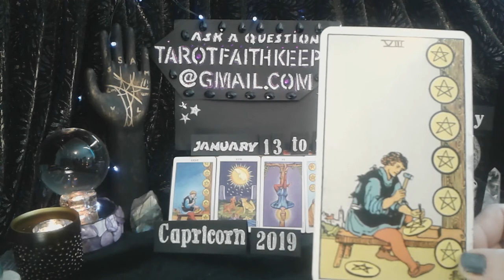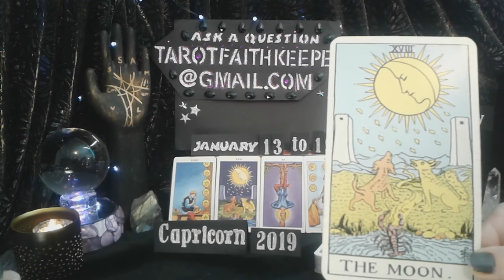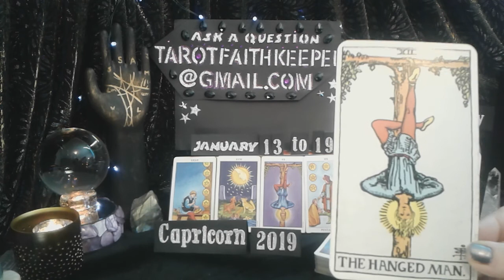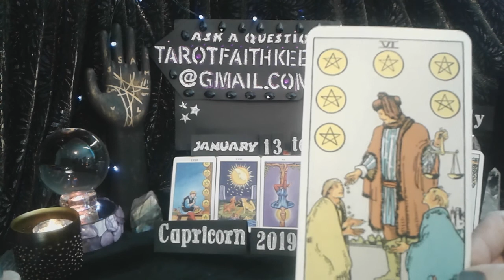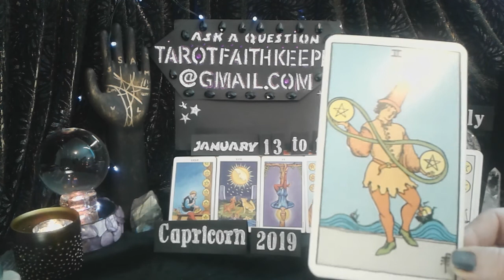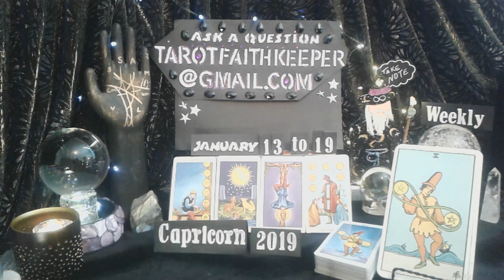CAPRICORN Jan2019 INSECURITY DELAY, UNSEEN MESSAGE OF MONEY, Moving, Midmonth Psychic Tarot Reading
Capricorn Midmonth Jan2019  TarotFaithKeeper is performing a psychic tarot card predictive reading for 2019. This is a condensed general predictive reading. Please take with you what resonates with you, if it doesn't resonate, it is ment for another. Learn the meaning to the cards, Rider-Waite deck.

Lucky

Drift Walker

 and

Faith Keeper

For those of you struggling dial

2-1-1 can get you life-saving help when you don’t know where to turn. Start here for critical support and prevention programs to help prevent and survive bullying, sexual assault or alcohol abuse. No matter what problems you are dealing with, we are here to help. Learn about programs that offer temporary shelter and care for infants and children who have been subjected to abuse or neglect. We are also your connection to runaway and youth shelters that provide security and comfort when it isn’t safe to return home or remain on the streets. 2-1-1also provides info about counseling programs and support groups to help you reestablish your safety and independence. Because everyone should live without fear.